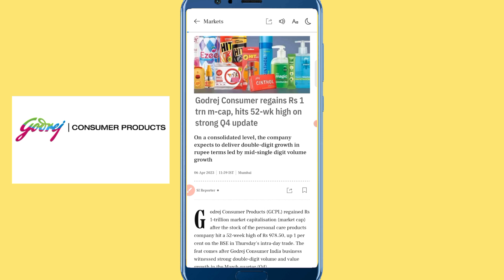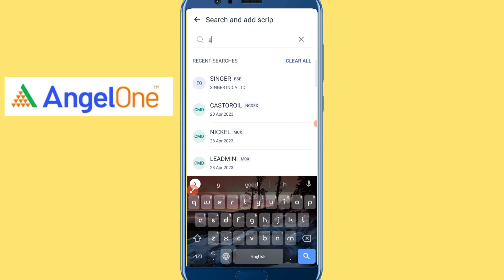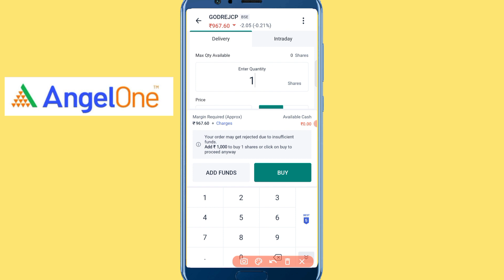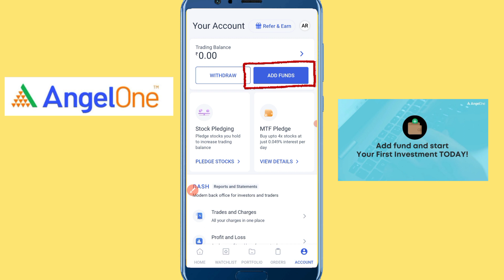Godrej Consumer- BREAKING NEWS (BENGALI)